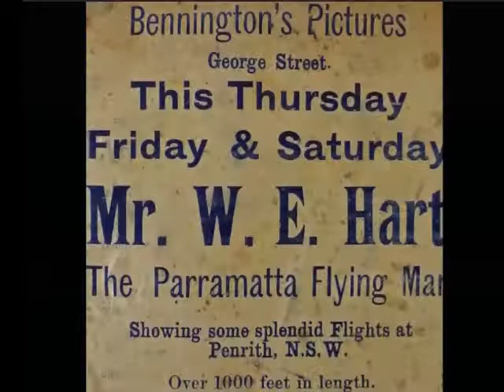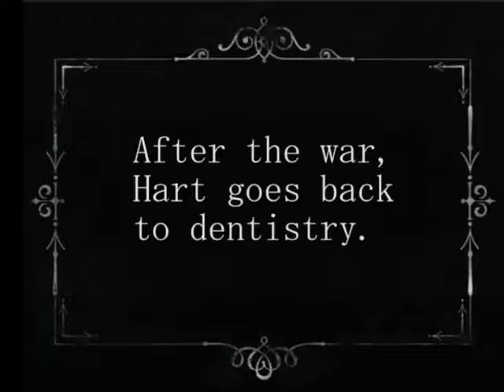BIRDMAN HART - Official Trailer